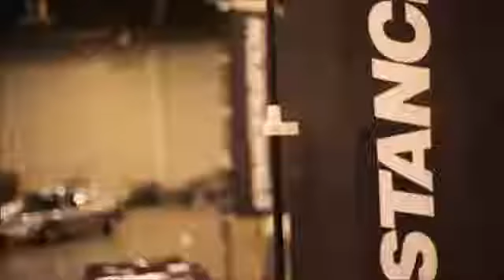DJ JANTİ TİME OUT TEHLİKELİ YouTube